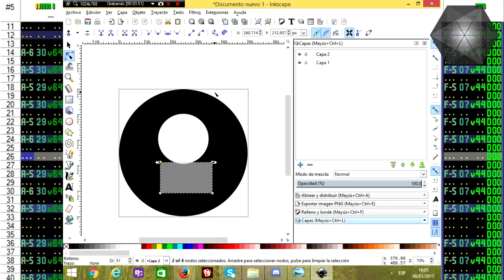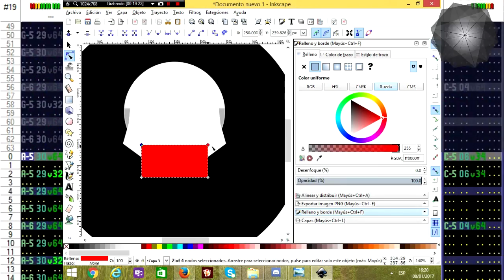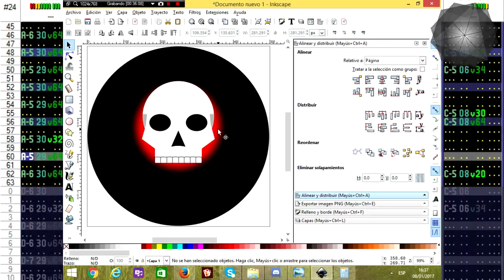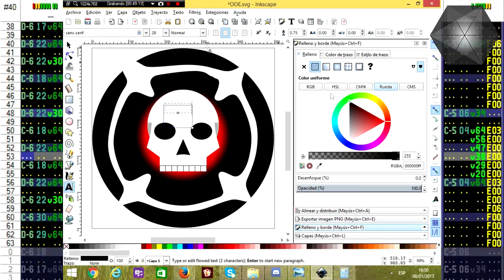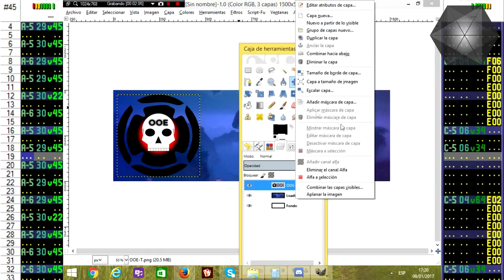Inkscape - Order of the End Logo + Banner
This has been replaced :(